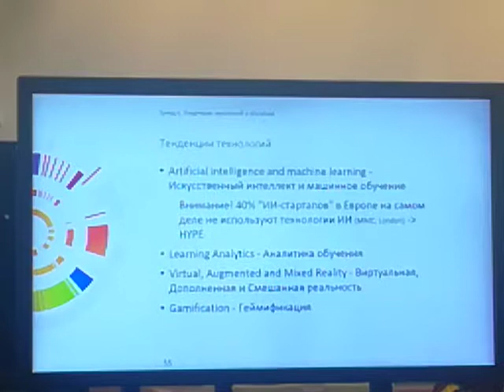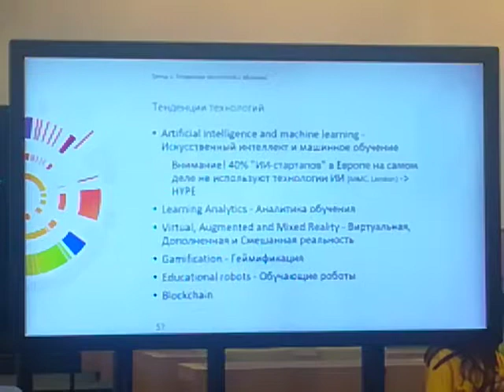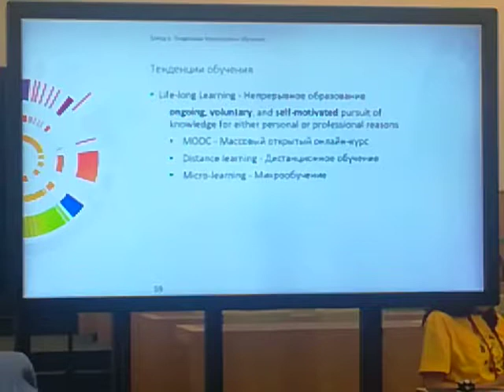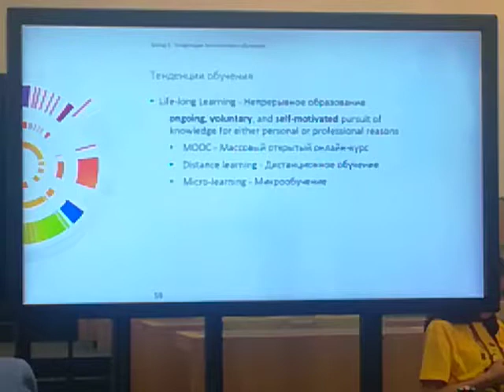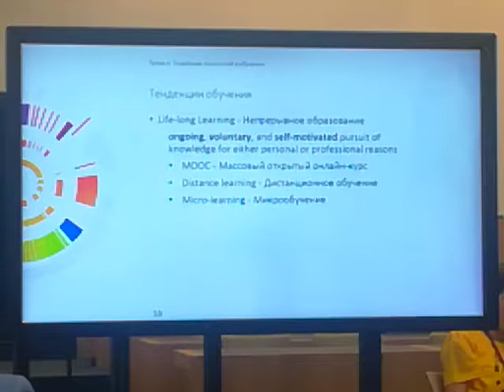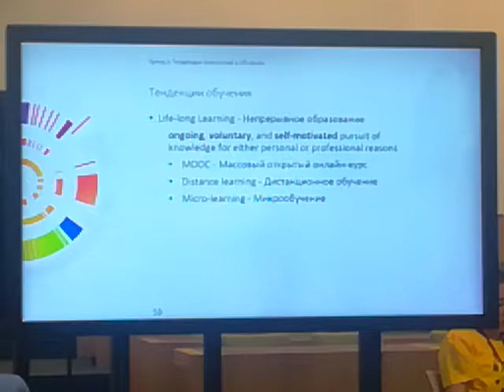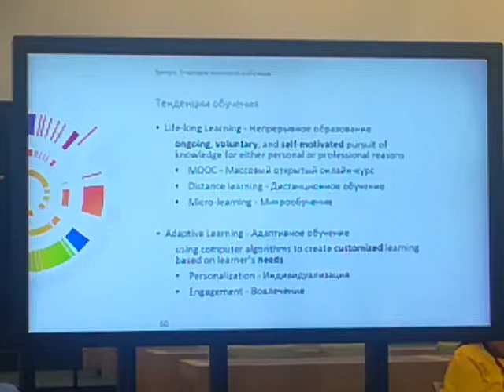Тренды. Образовательные технологии будущего